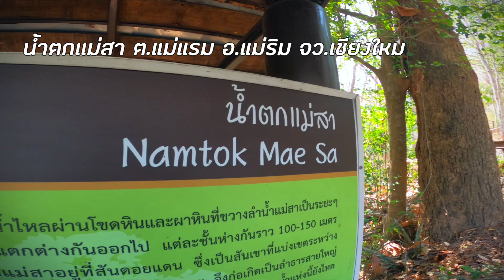[Hot DAY] ไปเที่ยวน้ำตกกัน น้ำตกแม่สา ต.เเม่เเรม อ.เเม่ริม จว.เชียงใหม่